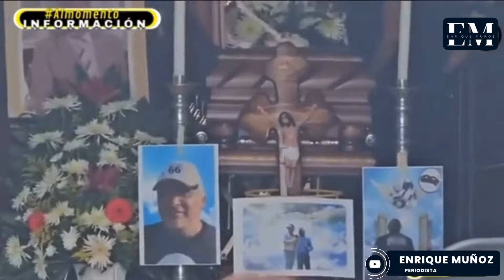Periodista Bajo Protección Muere en México: Último Adiós a Alejandro Martínez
El periodista Alejandro Martínez, conocido por su cobertura de crímenes y accidentes en Celaya, México, falleció el domingo a pesar de estar bajo protección del gobierno debido a múltiples amenazas. Martínez, de 57 años, fue atacado mientras regresaba de una transmisión en vivo sobre un accidente de tráfico. Los agentes de seguridad que lo acompañaban también resultaron heridos en el ataque. Este trágico incidente subraya los peligros enfrentados por los periodistas en México y la creciente violencia en la región.

En este video, entrevistamos a personas que lo conocían y le dan el último adiós, compartiendo recuerdos y reflexiones sobre su vida y trabajo. No te pierdas sus emotivos testimonios.

No te pierdas nuestras próximas actualizaciones sobre noticias de actualidad y eventos importantes.

Alejandro Martínez, periodista fallecido, Celaya, México, violencia contra periodistas, protección gubernamental, seguridad, crímenes en México, noticias de actualidad, Enrique Muñoz Ramírez, cobertura de crímenes, tragedia, seguridad pública, investigación forense, impacto social, violencia en Guanajuato, protección a periodistas, último adiós, entrevistas emotivas.

NOTICIAS DE ULTIMA HORA, AL MOMENTO
POLITICA, DEPORTES, CULTURA, ESPECTACULOS
AMLO, Marcelo Ebrard, peña Nieto, Lopez obrador,
UN ABRAZO